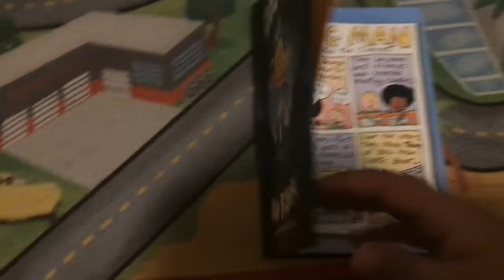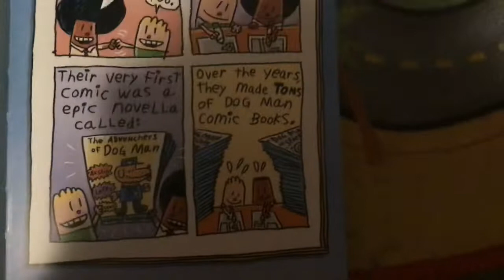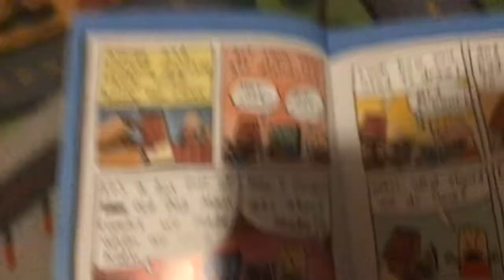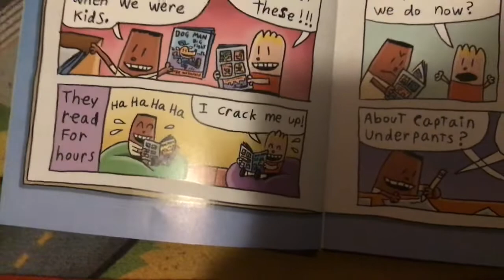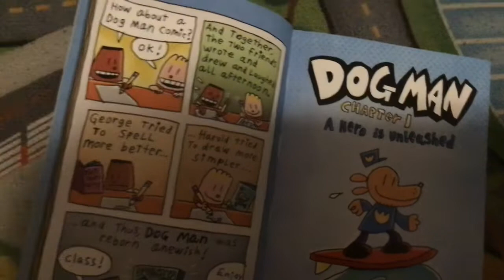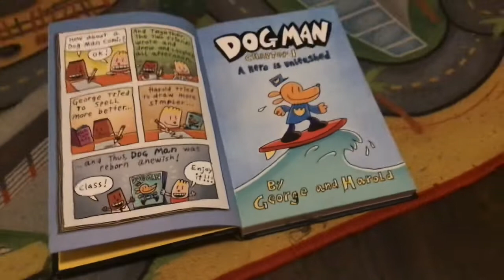October 28, 2022